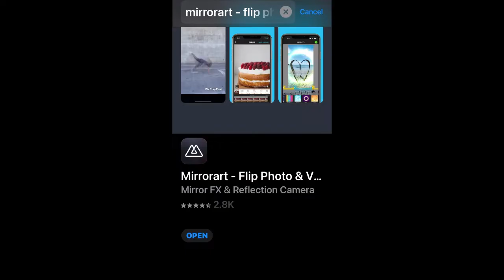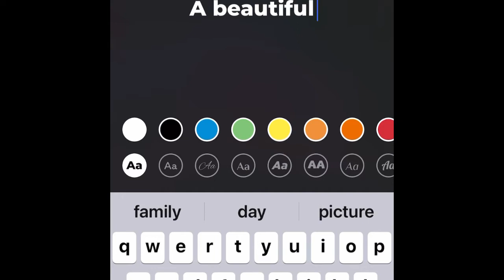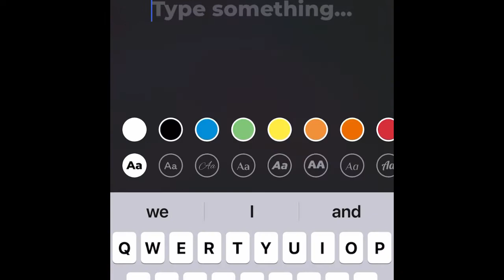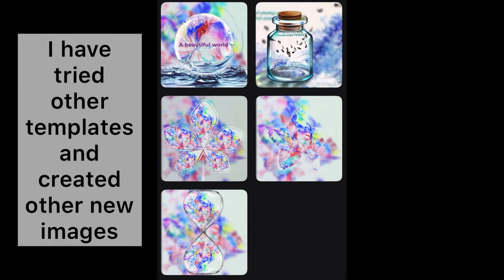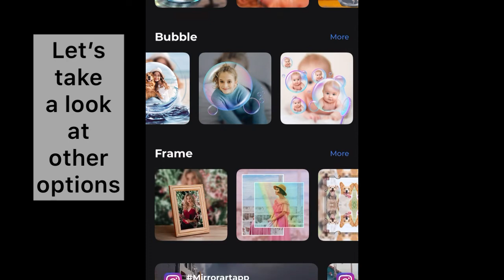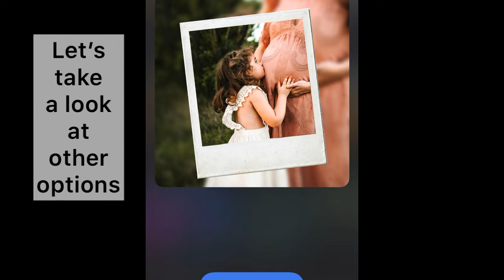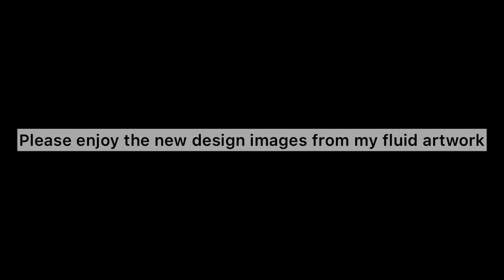Iphone MirrorArt App creates digital design images to my fluid artwork paintings/Rainbow Canvas #100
Rainbow Canvas hopes everyone could enjoy creating a fun fluid painting.
You just follow step-by-step to do Fluid Acrylic paintings and will get tons of fun and Wows!
You could use premixed pouring acrylic colors or DIY to mix acrylic paints with some pouring medium like Floetrol & water.

This video showed the steps of how to MirrorLab to do fun & special effects to my fluid painting.
Some photo effects are created from Mirror Lab Apps with the Android system.

Music credit from the music library of the "Inshot" video editing App
Paid membership to have the courtesy to use
Musician: @iksonmusic